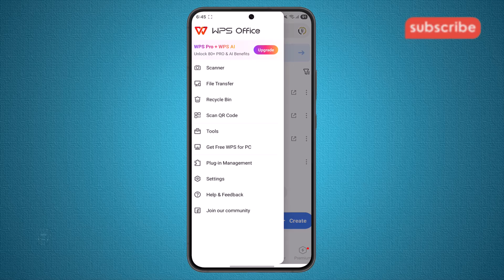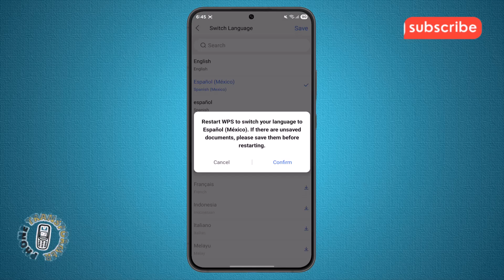How To Change The Language On WPS Office | Easy Setup (2025)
📝 Learn **how to change the language on WPS Office** in just a few simple steps. This guide ensures you can use the app comfortably in your preferred language.

⏱️ **-- TIMESTAMPS --**
0:00 - Introduction
0:12 - Step 1: Open WPS Office & Check Updates
0:34 - Step 2: Access the Menu Icon
0:49 - Step 3: Navigate to Settings
1:04 - Step 4: Select Language Option
1:19 - Step 5: Choose & Save Your Language